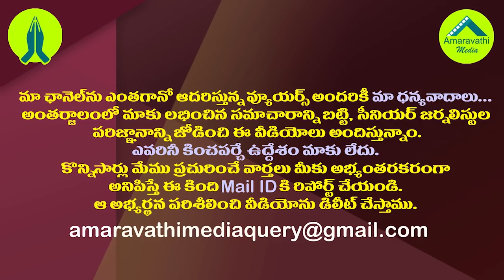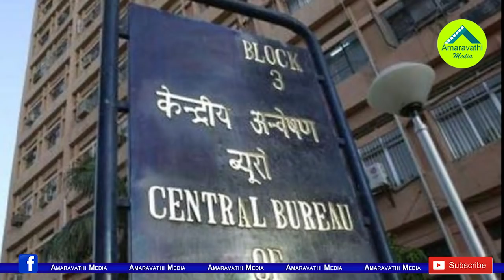తగ్గని రాజుగారి జోరు..అసలుకు ఎసరు పెట్టే పనిలో వైసీపీ| YSRCP Plans Against Party Rebel MP Raghurama